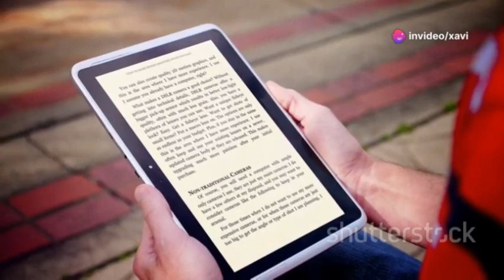Surviving assassination attempts may lead to nationwide martial law